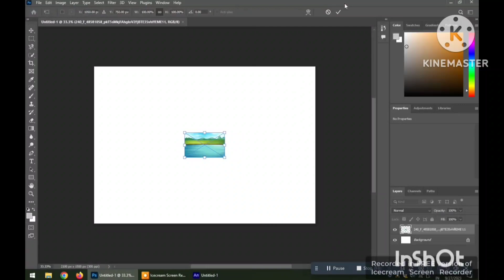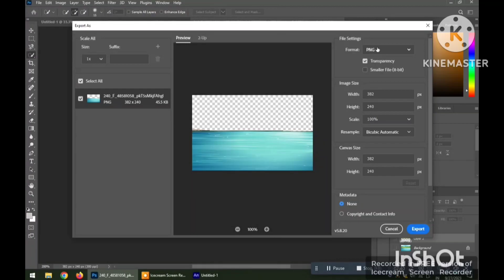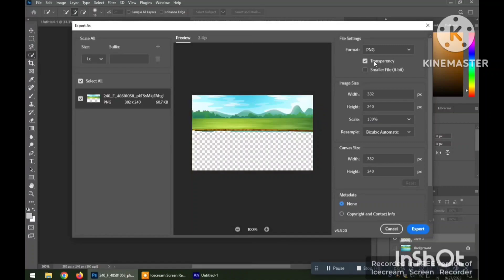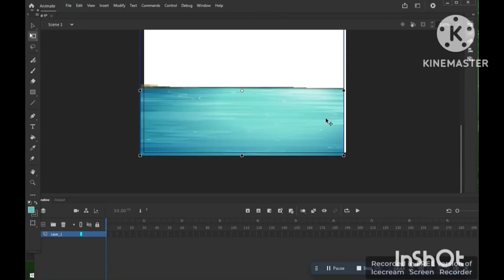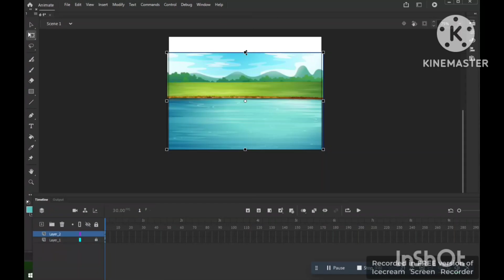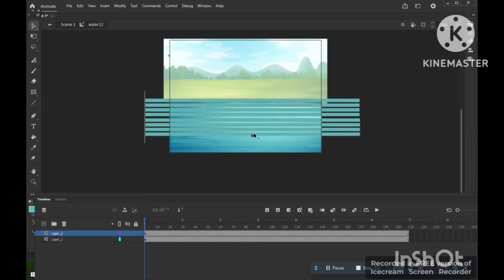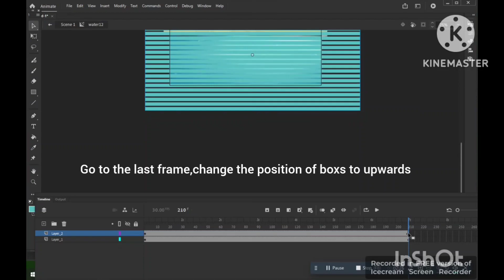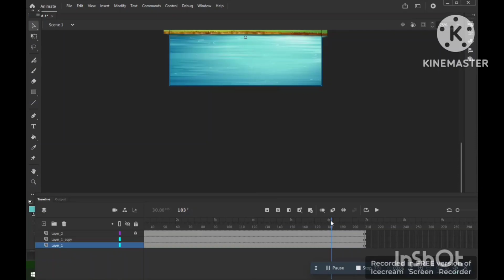how to create wave animation on a image in Adobe animate..